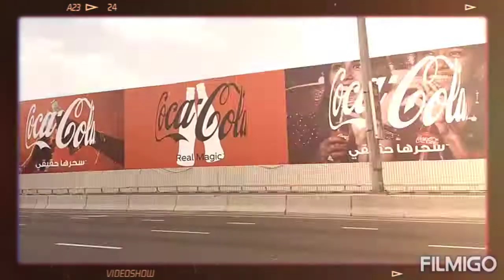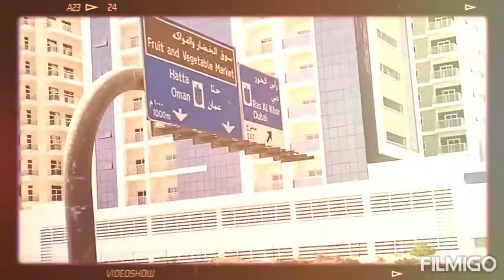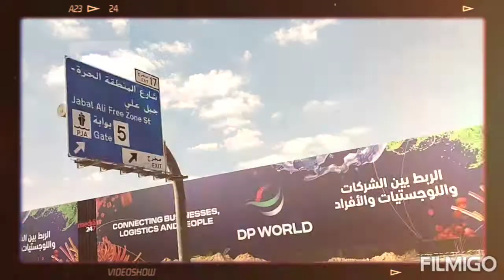BYAHENG DUBAI TO ABUDHBI✈️✈️